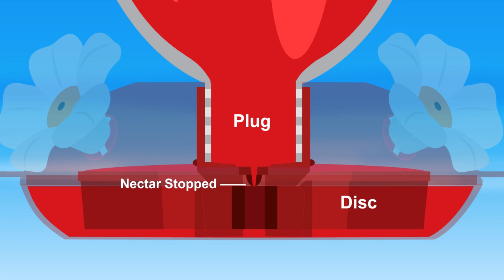How It Works - Perky-Pet® "Perky's Finest" Top Fill Hummingbird Feeder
These top fill hummingbird feeders are the finest feeders ever from Perky-Pet®! Browse our selection of top fill hummingbird feeders today.